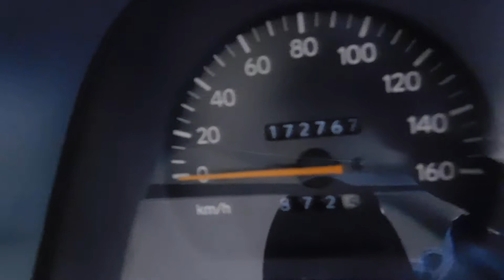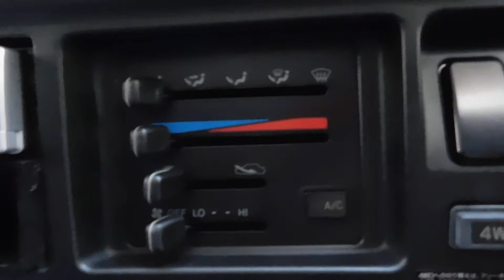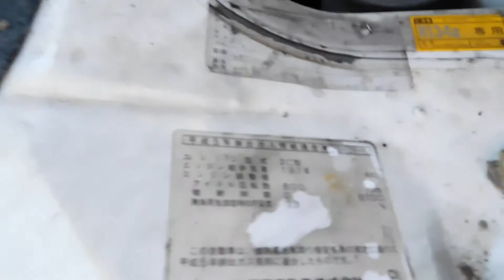1994 Toyota Townace Diesel Van 4WD 105Miles(USA Import)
1994 Toyota Townace Diesel Van 4WD 105Miles(USA Import)